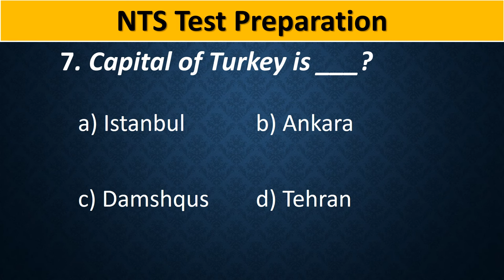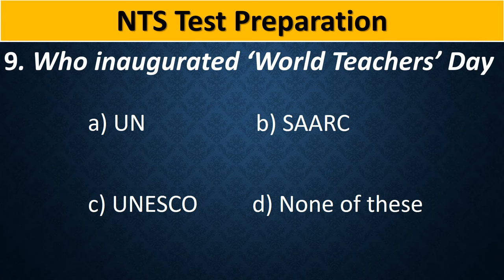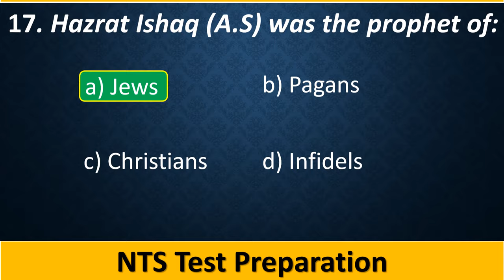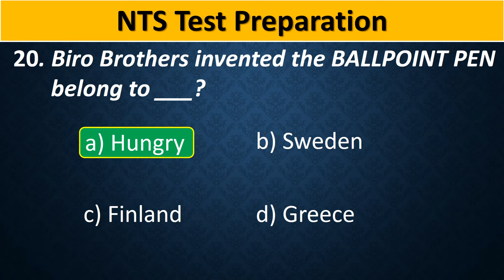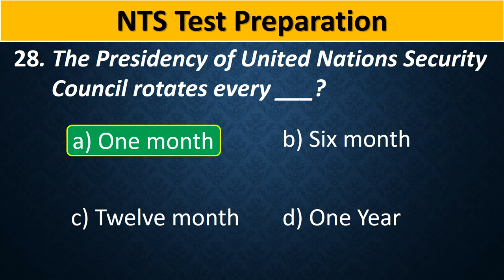NTS Test Preparation 2023 | NTS Past Papers 2023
knowledge portal,
nts test preparation 2023,
nts preparation 2023,
nts nat test preparation 2023,
nts past papers,
nts,
nts past papers 2023,
nts test 2023,
nts most repeated mcqs,
nts most repeated questions,
nts most important mcqs,
nts most important questions,
nts test date 2023,
nts test mcqs,
nts test questions,
nts general knowledge mcqs 2023,
nts general test preparation 2023,
nts gk mcqs 2023,
nts solved paper 2023,
gk